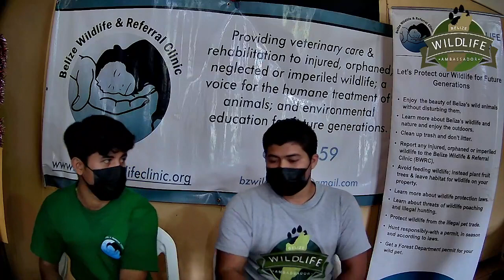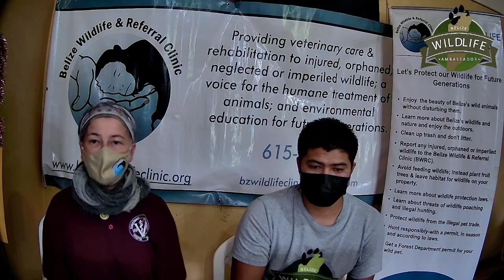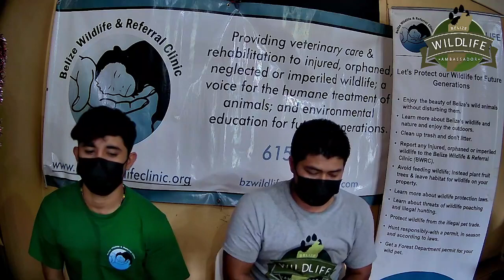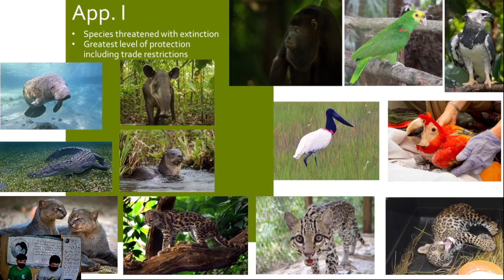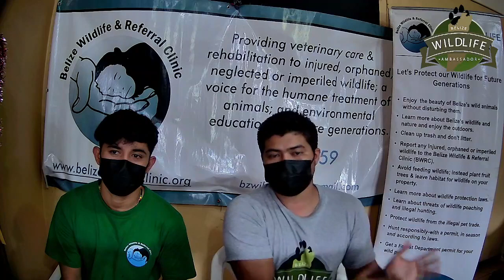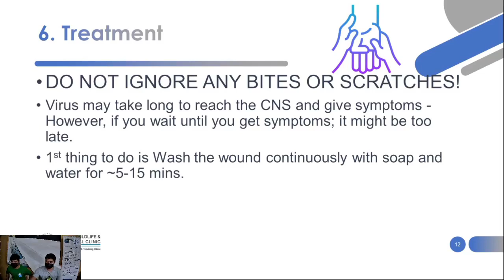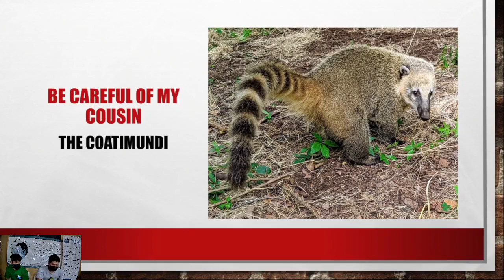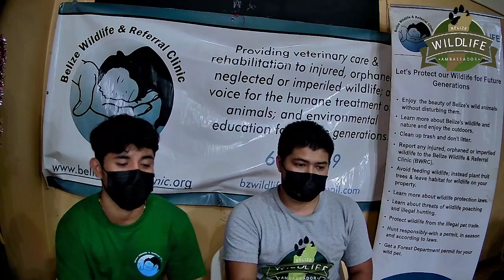November 2021 | BWRC Wildlife Ambassador Program FB Live event #2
In this video, our Educators, Giann and Calvin will be guiding you though an array of informative topics under the Wildlife Ambassador Program. The Wildlife ambassador program is an educational and outreach program catered for enforcement entities, conservation partners and community members who are enthusiastic for wildlife. They cover a range of topics from living with wildlife, human-wildlife conflict (HWC), illegal wildlife trade (IWT) and the One Health Concept. You will learn important issues that put wildlife in danger and be introduced to the one health concept.

Here’s what we are going to cover in this video:
- Wildlife Legislation
- Rabies and Wound Infection
- Racoons

Pre-registers & participate and get a chance to win a two night stay, with meals and a tour included at the Cave's Branch Jungle resort!!

The Belize Wildlife & Referral clinic (BWRC) is a small, non-profit organization Based in Belize, Central America. Our Vision is
"Wildlife Conservation and Sustainable Development through Collaboration". While Our Mission is "To support wildlife conservation; animal health and welfare; and the veterinary profession in Belize through medical services, education, research, and collaboration." For the past 10 years BWRC has provided free veterinary care to over 4,000 animals. We noticed that most of the wildlife patients are injured due to human interactions. We have since made focus and great effort in public outreach and education. Do do this, we have come up with the Wildlife Ambassador Program to create a public consensus on the importance of safe guarding our wildlife.

We have our 24/7 Wildlife Emergency Hotline (Belize) - 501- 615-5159 for any wildlife emergency and conflict advice.